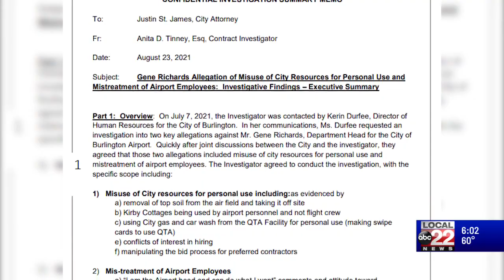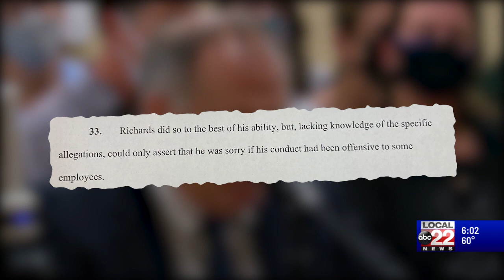Gene Richards sues City of Burlington over termination